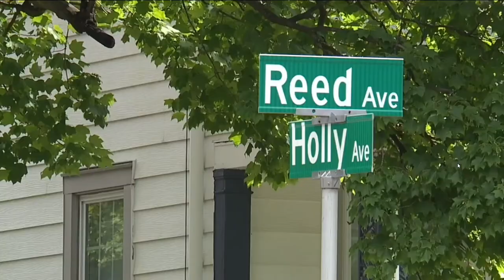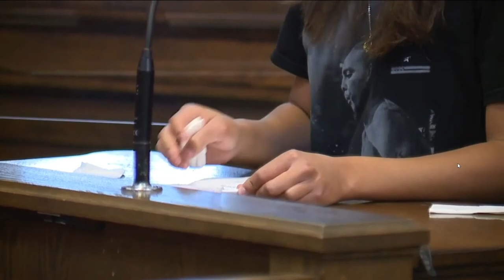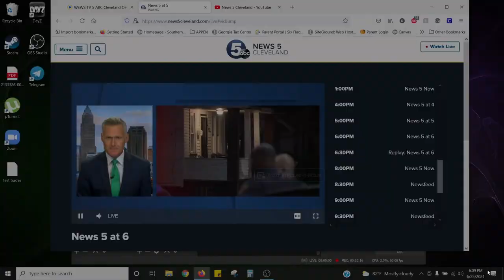News Story June 24th 2021. The sentencing of Chris Blouir. The fool who murdered Monty over a girl!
Please visit the Facebook community

PSN:
thebeastlygamer-

Xbox Live:
Iambeastlygamer

Laurent Caccia